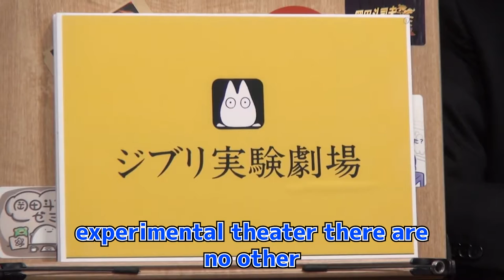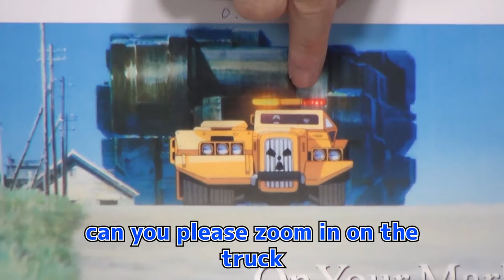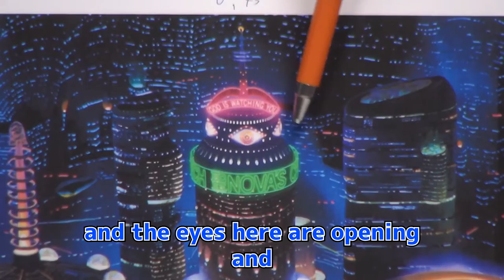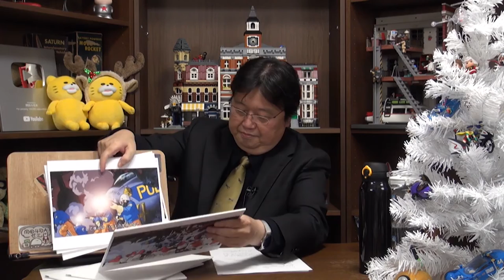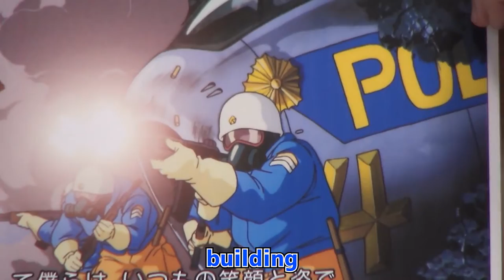ON YOUR MARK 2 / CHAGE&ASKA / Start from level 1 destruction / Toshio Okada Short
ON YOUR MARK / CHAGE&ASKA
Hayao Miyazaki
STUDIO GHIBLI

***A Huge Amount of Meaning in a Short Music Video***

Start from level 1 destruction